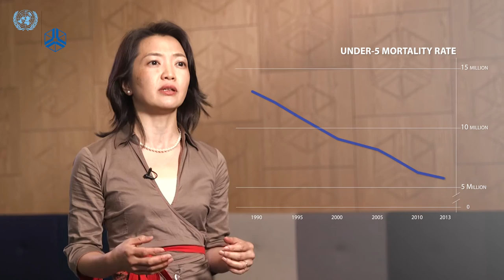Yoko Akachi - Health & Development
Remarkably progress has been made in the last 25 years on health issues worldwide. The annual disbursement of development aid to health is now more than 30 billion USD a year and under five child mortality has declined from 30 million in 1990 to 6 million in 2013.

How have we achieved this decline in child mortality and how effective has the development assistance for health been?
In this video, Yoko Akachi of UNU-WIDER discusses the challenges of measuring the quality of healthcare.

Join the discussion on Twitter: RespondingToCrises and @UNUWIDER